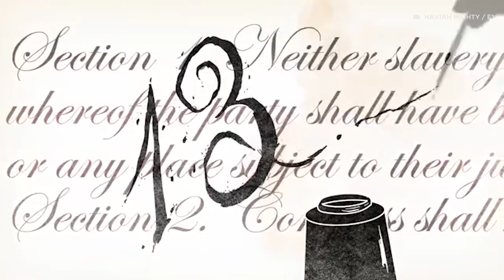The Making of The "Thirteen" Video (with Haviah Mighty) | Visualized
"I hope when people watch [the video for] 'Thirteen,' they feel moved to do their part in reversing white supremacy. I hope we can begin to see one another as equal — a dream I've always hoped could one day be a reality. "

Haviah Mighty breaks down the making of her video for "Thirteen" which explores the history of slavery in the United States and how Black people are systemically oppressed globally to this day.